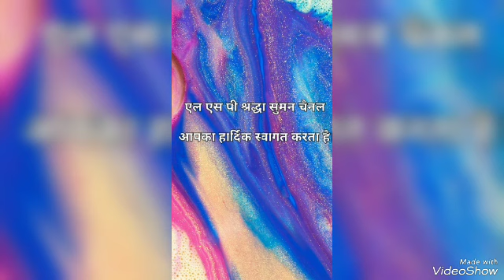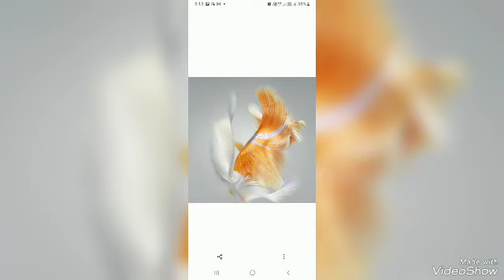मिट जाओगे आप पर क्या दोष भी मिट जाएंगे